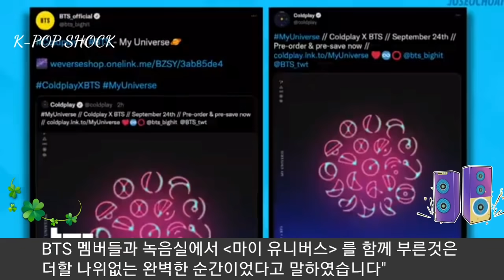[BTS 방탄소년단] 실시간속보 로마를 흔들어버린 "이탈리아 TV BTS"